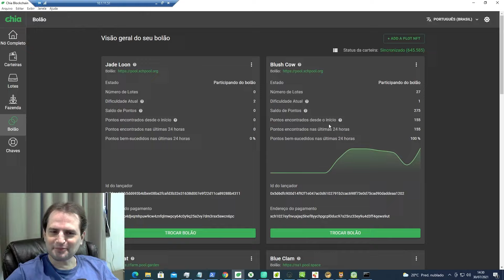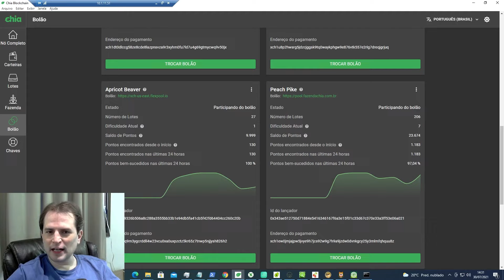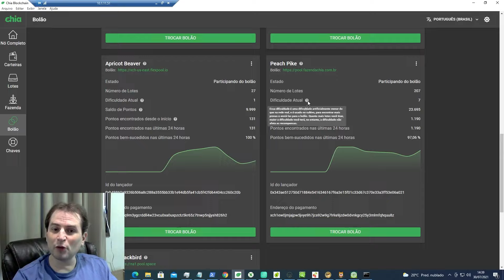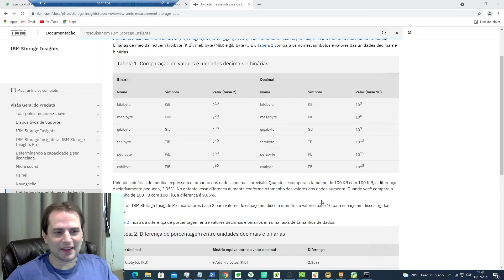Dificuldade dos Pools vs Dificuldade da Rede Chia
Nesse vídeo eu falo um pouco sobre a "dificuldade" dos pools. Aquela dificuldade que fica na aba "bolão" e sobe dependendo da quantidade de plots que nós colocamos em cada pool. Faço uma comparação com a dificuldade da rede Chia, que é uma dificuldade totalmente diferente, no fim falo um pouco sobre capacidades com base 1000 e base 1024.

São Canais para que vocês possam participar, trazer novidades, dúvidas e ajudar um ao outro.

Se gostaram desse tipo de conteúdo, deixem seus likes! :)

Um abraço!

PIX:
BTC:
3GMi4t6MPZpF6F8j4ern14E12GkoDzYsxJ
ETH:
0xDD7B1AEF2936c9c2012640b2F139E6c6C9fADFdd
XCH:
xch19gdv6uc004qun6qakqmlarkymflzvx308jgchlyuku734qz0sxtqwpq364